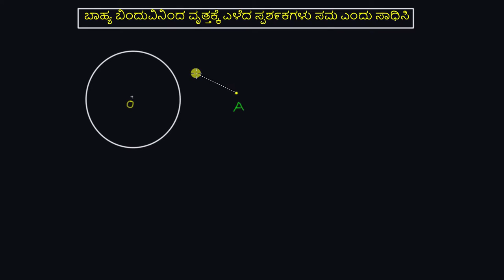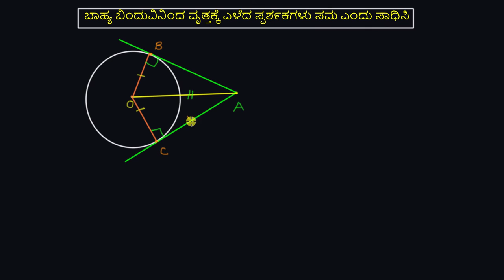ಸಾಧನೆ:ಬಾಹ್ಯ ಬಿಂದುವಿನಿಂದ ವೃತ್ತಕ್ಕೆ ಎಳೆದ ಸ್ಪರ್ಶಕಗಳು ಸಮ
Original Title : Proof: Segments tangent to circle from outside point are congruent